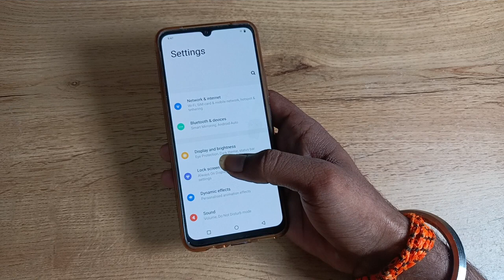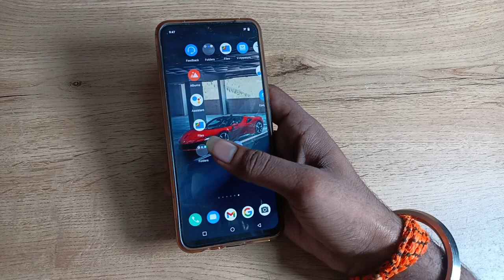how to change home screen wallpaper in vivo t1 pro 5g ,home screen wallpaper change kaise karen